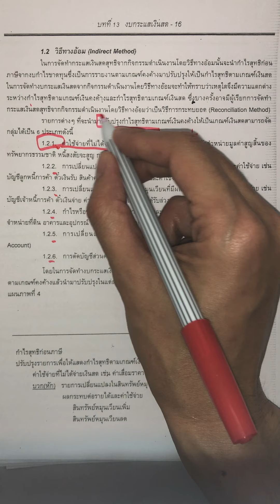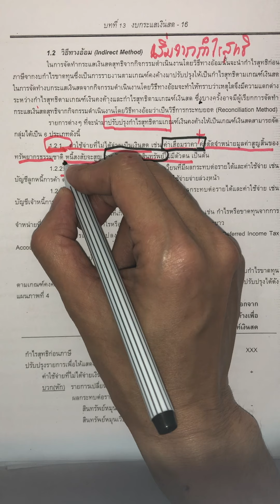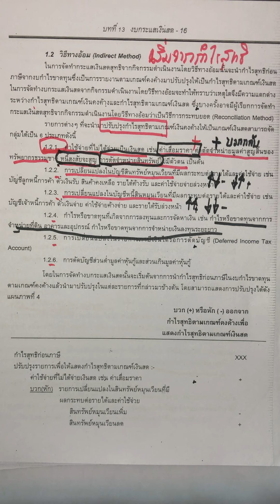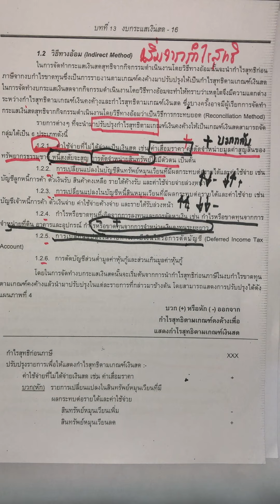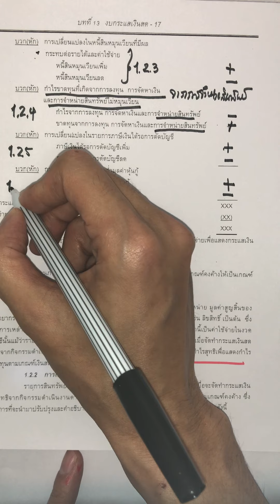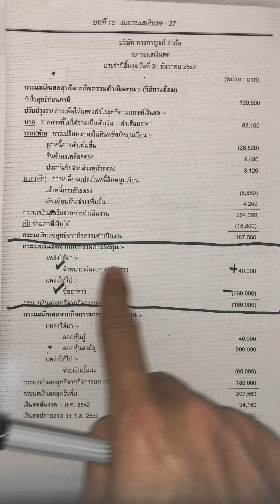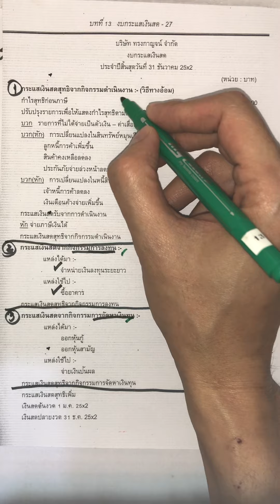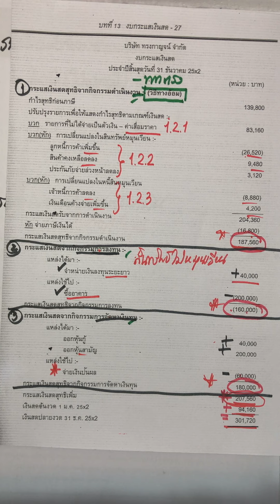AM Chapter13(3) Cash Flow